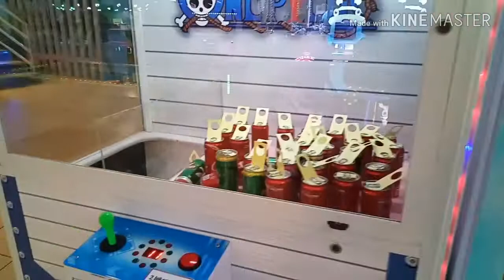Soft drinks inside claw machine part 2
We enjoy playing this machine. Its new in town, so, lets see can we win .